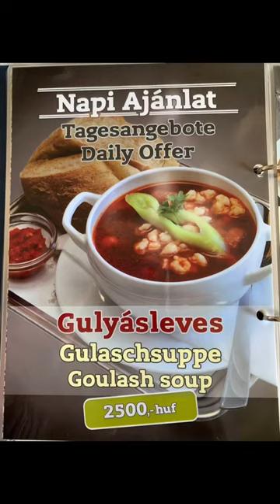Gulyásleves | Hungarian famous goulash-soup | Must try in Budapest 🇭🇺| 6 Euro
One of the most favourite dish of the lovers of traditional Hungarian flavours is goulash soup. It is served with tender beef, fresh vegetables